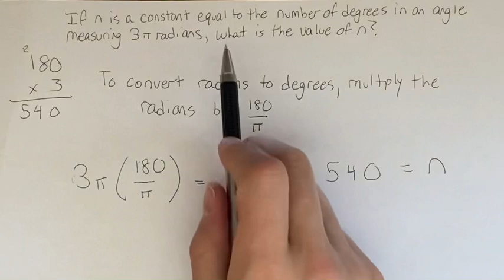If n is a constant equal to the number of degrees in an angle measuring 3π radians, what is the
If n is a constant equal to the number of degrees in an angle measuring 3π radians, what is the value of n?

2023 Premium Prep
Test 1 No Calculator
Problem 20